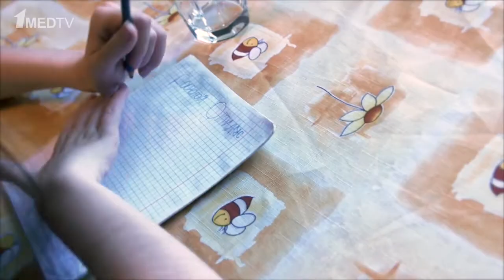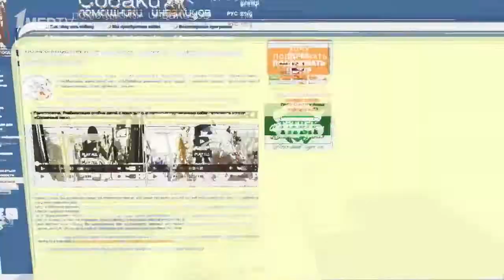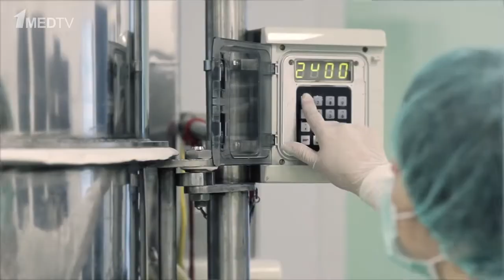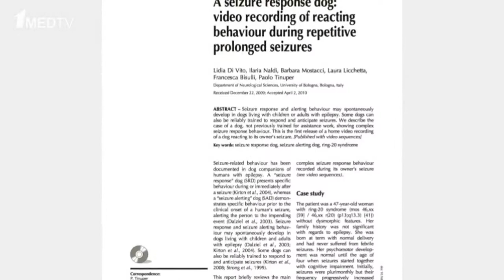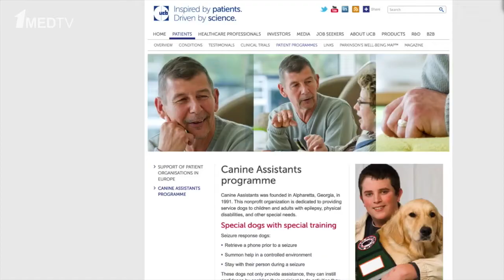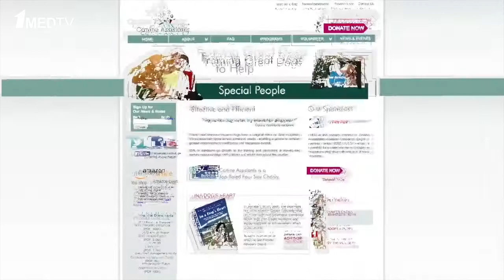Фильм «Эпилепсия на поводке»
Фильм посвящен одному из направлений канистерапии, метода лечения и реабилитации с использованием специально отобранных и обученных
собак. В «Эпилепсии на поводке» рассказывается о больной эпилепсией девочке Алене и ее верном друге лабрадоре Арчи.